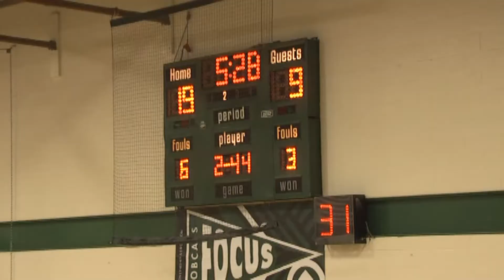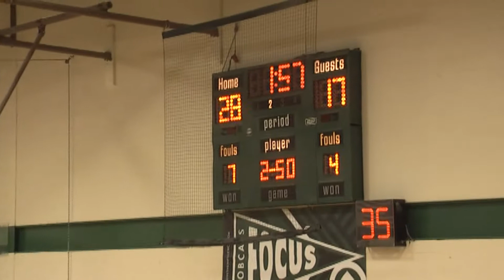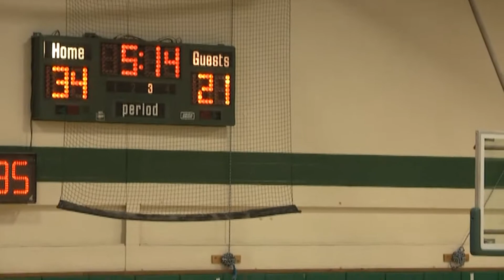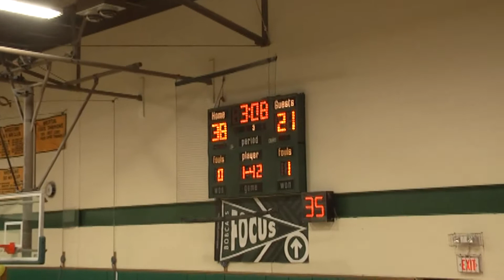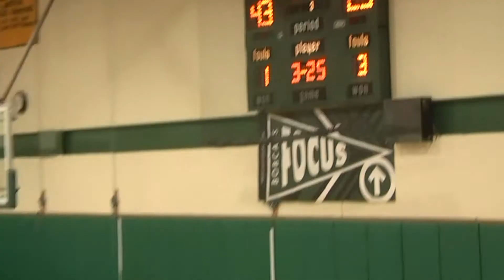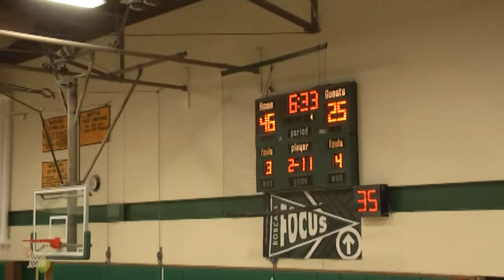NAC - Seton Catholic JV Boys 2-13-13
JV Knights at the Bobcats, 2013